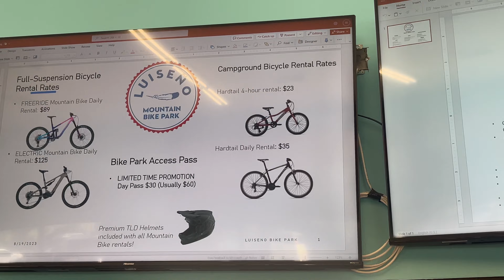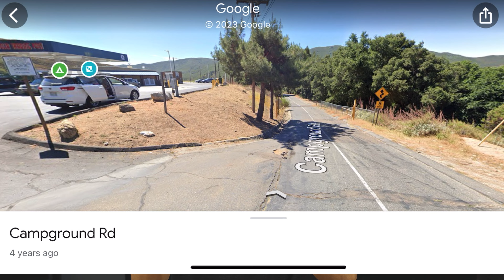FLOW FOR DAYS:LUISEÑO BIKE PARK SOFT OPENING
Had a chance to join Luiseño bike park for their soft opening. Fun flowy place with tons of potential.